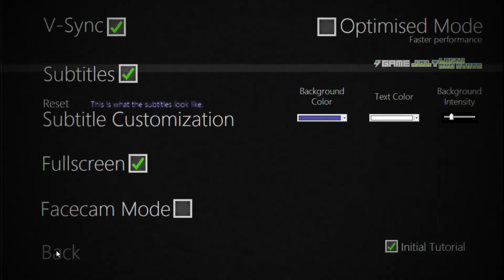Старое против Нового - Скример Фото-Негативного Микки в Меню Игры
Скример Фото-Негативного Микки из далёкого 2014 года против Скримера Фото-Негативного Микки из 2020 года

По сути Старое против Нового, Классика против Новой Версии

Опять же Интро не будет

И пока Прошлое видео я отправил в Плейлист Five Nights at Treasure Island, это я отправлю в Плейлист Старое против Нового

Ибо зачем будет одним Dark Deception обходиться?